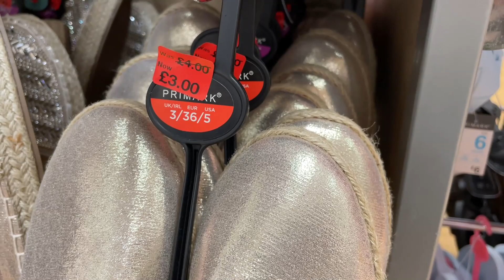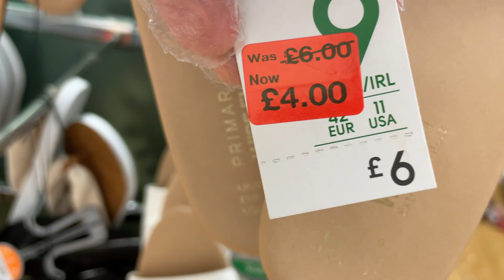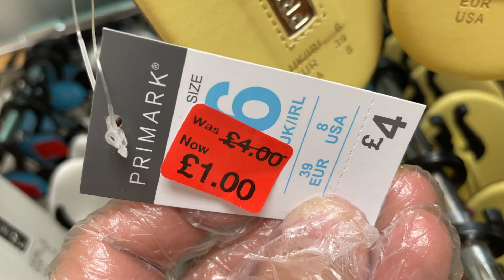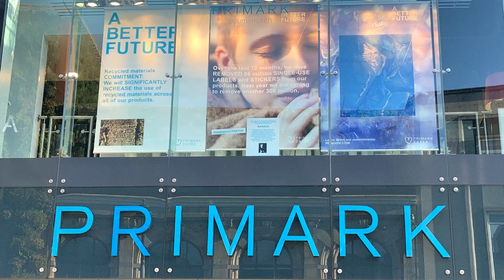Primark Women's Shoes Reductions - Sunday 05/09/2021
Primark Shoes Sale in UK - Ladies Footwear Reductions
JOIN This YouTube Channel to gain access of membership perks